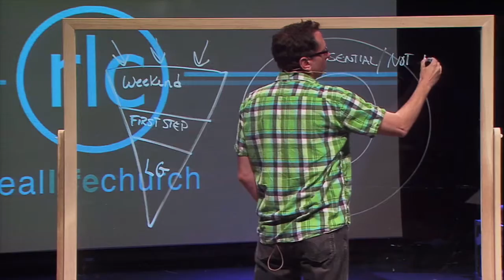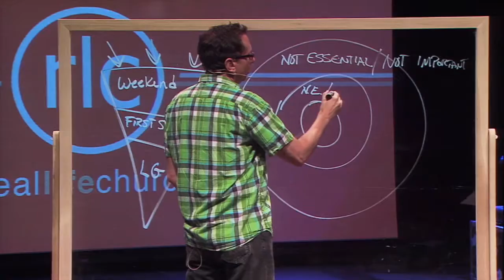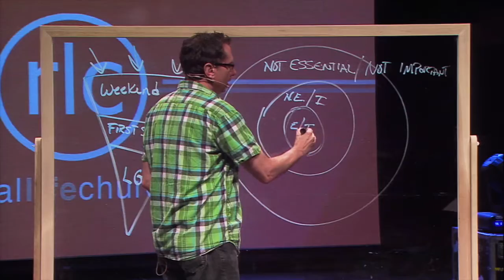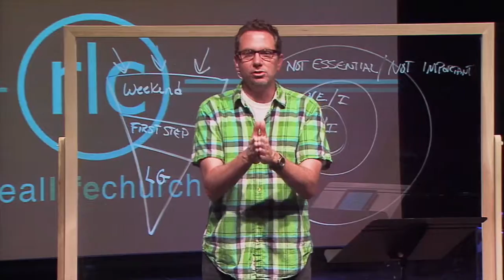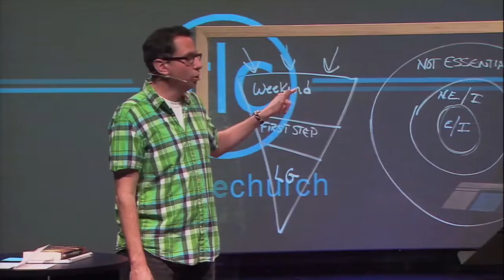RUSTY GEORGE · Growing Pains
DYNAMIC MINISTRY LEADERSHIP RESOURCES from Hope International University presents Rusty George, Lead Pastor of Real Life Church in Valencia, CA, as he shares keen insights on sustaining a church during seasons of exponential growth.